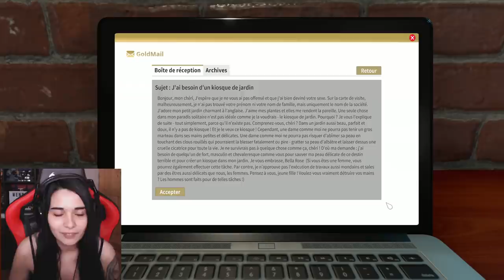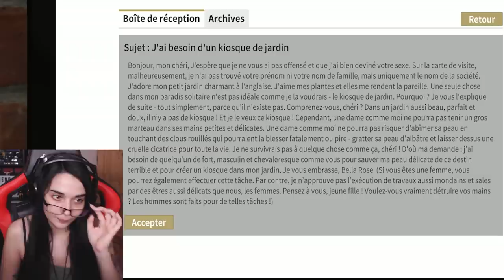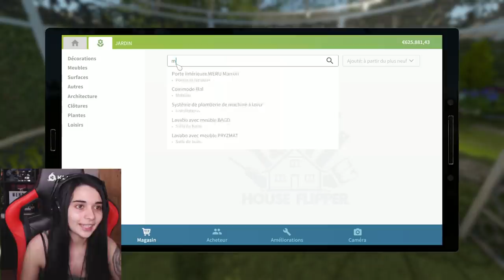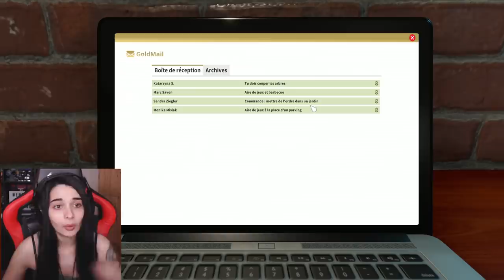J'AI PERDU MA MAISON - (House flipper)